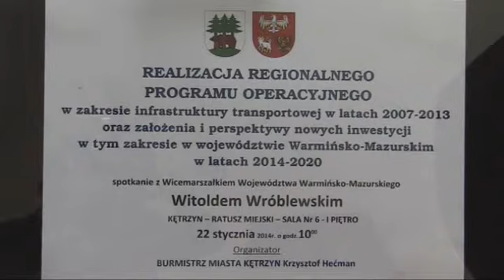Spotkanie z Witoldem Wróblewskim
Na zaproszenie Burmistrza Miasta Kętrzyn miasto odwiedził Członek Zarządu Województwa Warmińsko - Mazurskiego, Witold Wróblewski